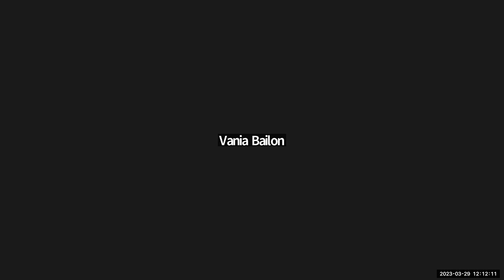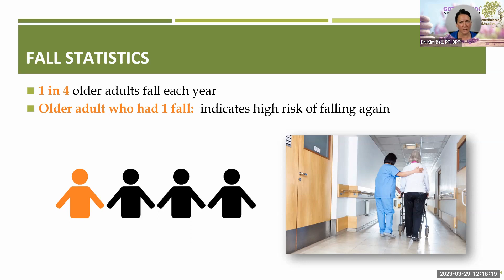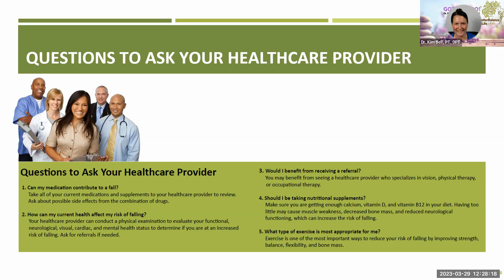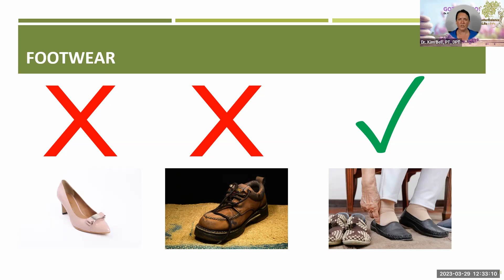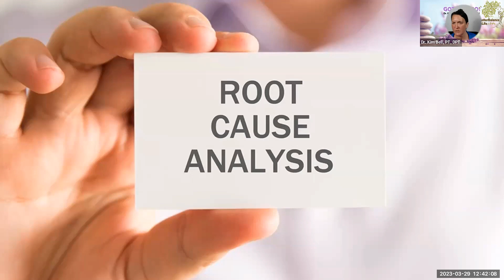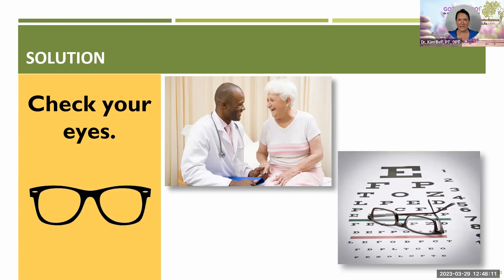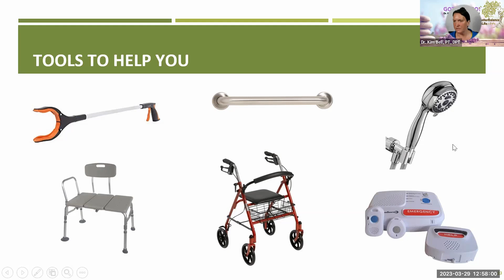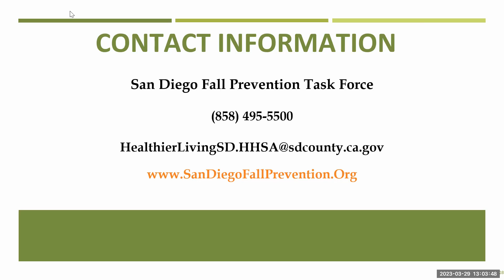Preventing falls with helpful tips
Check out this video highlighting fall prevention for seniors!